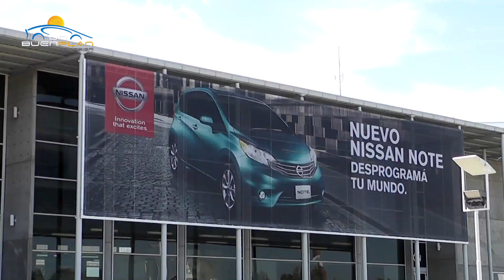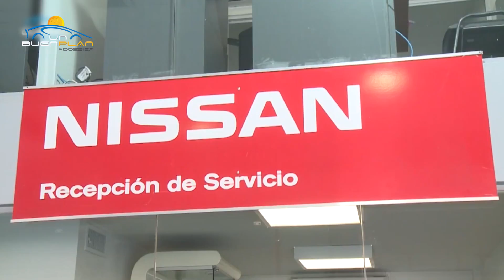Nissan Argentina Salon del automovil 2015 en Un Buen Plan